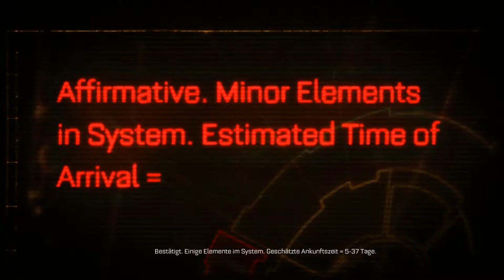Let's Play ► Warhammer 40,000: Space Marine #1 Orkragout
Let's Play Warhammer 40,000: Space Marine - In Warhammer 40,000 Space Marine sind Sie Captain Titus, ein Space Marine des Ultramarine Orden und ein erfahrener Veteran, der sich in unzähligen Kämpfen bewährt hat. Eine millionenstarke Orkhorde ist auf einer Imperiale Schmiedewelt eingefallen, eine planetenweite Fabrik, wo die Kriegsmaschinen für den nie endenden Kampf für das Überleben der Menschheit gebaut werden. Der Verlust dieses Planeten ist keine Option, aber eine dunklere und weitaus bösere Gefahr lauert in den Schatten dieser Welt.